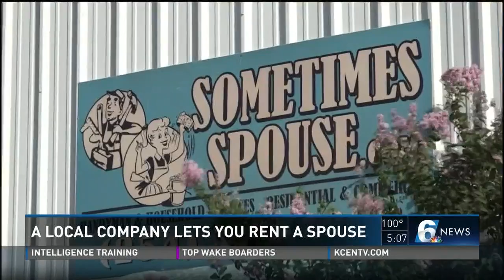A local company lets you rent a spouse